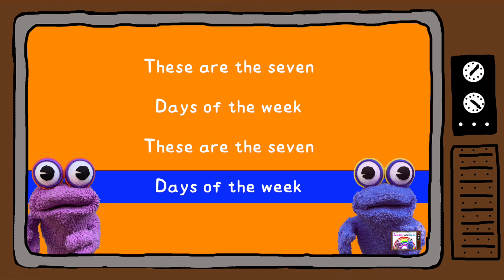Swaddly & Dean: Days Of The Week Karaoke 🎤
In the fun and upbeat song "Days Of The Week," this catchy melody becomes a playful and engaging anthem that brings the excitement of learning the seven days of the week to life. With its lively rhythm, the song becomes a delightful journey through each day, from Monday to Sunday, creating a fun and memorable way for children to grasp the concept of time. Each verse celebrates the uniqueness of every day, igniting young imaginations with the anticipation of what each day holds. As the song plays, kids dance and sing along, turning the days of the week into a lively and interactive experience. "Days Of The Week" becomes an empowering tool for children to understand and appreciate the rhythm of the week, fostering a sense of structure and organization. This fun and educational song leaves little ones with a newfound enthusiasm for timekeeping and the joy of embarking on new adventures with each passing day.

Monday, Tuesday, Wednesday, Thursday, Friday, Saturday and Sunday

These are the seven days of the week

Written by Trevor Lissauer
Copyright Control
Swaddly & Dean created by Swindelli & Lissauer